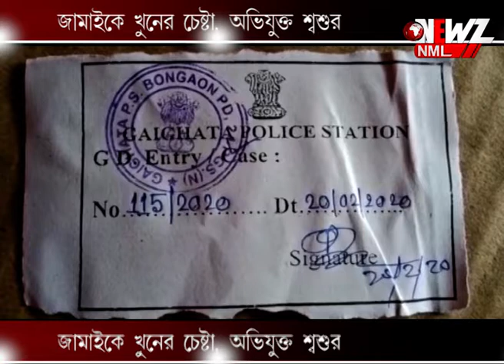জামাইকে খুনের চেষ্টা, অভিযুক্ত শ্বশুর